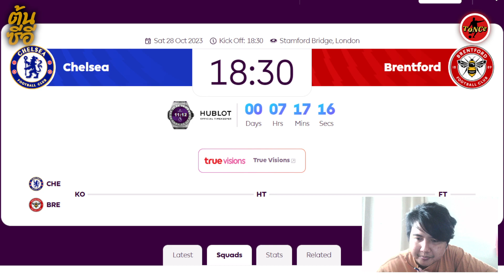คุยก่อนเกม เชลซี พบ เบรนท์ฟอร์ด พรีเมียร์ลีก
ติดตามช่องอื่นๆของเราได้ที่นี่ครับ